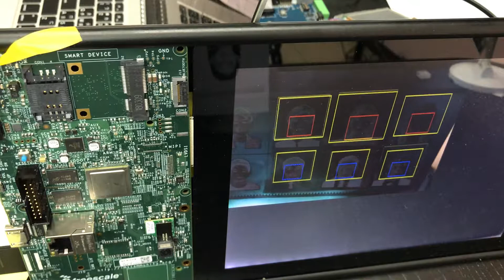NXP iMX6 Gender Recognition Demo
Cortex-A9 Quad 1G MHZ for Gender Recognition of Ad. Panel